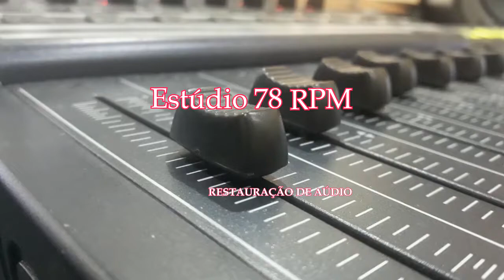RODOLFO MAYER - SE (IF)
SE (IF) - DECLAMAÇÃO de RUDYARD KIPLING - TRAD.: GUILHERME DE ALMEIDA com RODOLFO MAYER (DECLAMAÇÃO) e FUNDO MUSICAL. Disco RCA VICTOR Nº 82-5550-a. Matriz 13-H2PB-0153. Tamanho 25cm. Gravado em 27/06/57. Lançado em setembro de 1957. Guilherme de Almeida chamava-se Guilherme de Andrade Almeida.